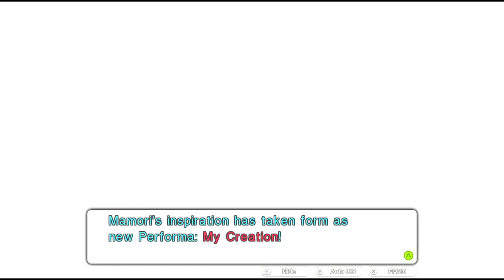Tokyo Mirage Sessions FE {Wii U} Gameplay part 64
Tokyo Mirage Sessions ♯FE is a crossover role-playing video game developed by Atlus and published by Nintendo for the Wii U home console. The game, which combines the turn-based RPG gameplay of Atlus' Shin Megami Tensei franchise with characters from Nintendo's Fire Emblem series, was released in Japan in December 2015 and in North America and Europe in June 2016.